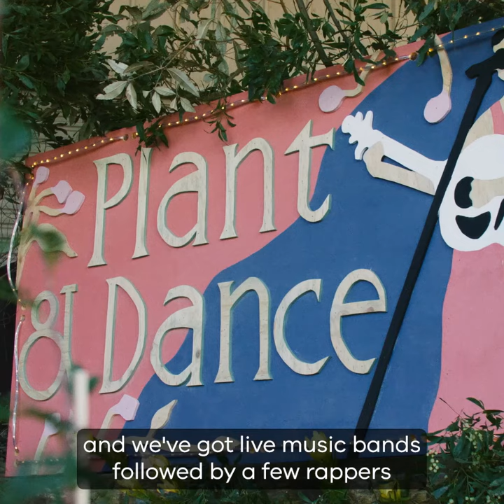Plant and Dance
It's a tree-planting party like no other! 🌳

These under-40 champions gathered for the 'Plant and Dance' Landcare event in South Gippsland, and boy, did they rock the green scene! 🌿 In just one epic day, they planted not one, not 10, but over 3,500 trees! 🙌

‘A project like this is very special, with all of these young people out here creating an enormous benefit for the environment and the farm, too,’ said Landcare Facilitator Jye Anderson.

This project was supported through our Victorian Landcare Facilitator Program and a Victorian Landcare Grant to Gippsland Intrepid Landcare.

To get involved in volunteering to help protect Victoria’s environment,